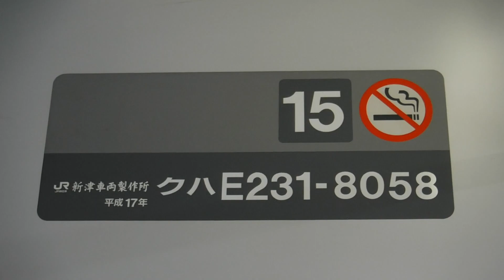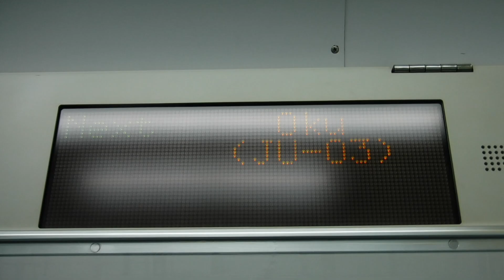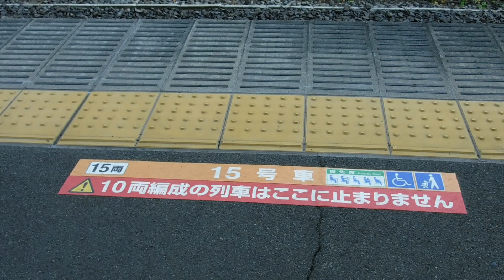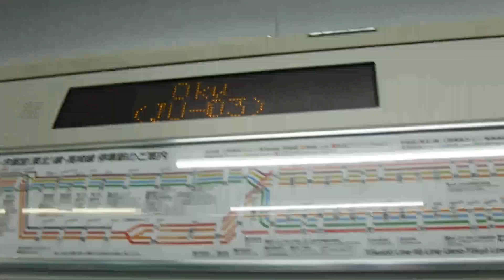特急草津31号長野原草津口行き651系3031Mと回送185系C1+185系OM04、「TRAIN SUITE 四季島」1泊2日コースE001形、E26系！【JR赤羽駅、尾久駅、上野駅】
JR赤羽駅下り4番線ホームから撮影を開始。

※サムネイルの写真の撮影者も猫ぷに。((令和3年(西暦2021年)10月16日土曜日9時21分撮影。))

令和3年(西暦2021年)10月16日土曜日9時08分撮影。

JR赤羽駅

下り7両編成特急草津31号長野原草津口行き651系3031M宮オオ(始発駅のJR上野駅下り14番線ホームを発車してJR赤羽駅下り4番線ホームに到着。…JR浦和駅へと発車！)

埼京線上り10両編成りんかい線直通各駅停車新木場行きE233系848F108宮ハエ(JR戸田公園駅を発車してJR赤羽駅上り7番線ホームに到着。………JR十条駅へと発車！一部普通上野行き536Mと並走。)

上り15(10+5)両編成宇都宮線普通上野行きE231系536MU531宮ヤマ+E231系S-30横コツ(JR浦和駅を発車してJR赤羽駅上り3番線ホームに到着。E231系S-30横コツ15号車クハE231-8058両に乗車します。)

15 🚭
JR              クハE231-8058
JR東日本
平成17年

E231系S-30横コツ15号車クハE231-8058両右ドア上の表示を撮影。
赤羽駅

JR赤羽駅上り3番線ホームからJR尾久駅へと発車！

次は 尾久
Next Oku
(JU-03)
次は オク
上野 行
For Ueno
この電車は、宇都宮線です。

JR赤羽駅〜JR尾久駅間の右側面展望の車窓風景を撮影。(…数ヶ月振りにこの区間を撮影出来る♪♬無事で本当に良かった♪♬)

下り上野東京ライン高崎線直通普通新前橋行きE231系1840E(JR尾久駅を発車してJR赤羽駅へと走行。)

尾久車両センターに停車中の、
カヤ27-501両(CASSIOPEIAの電源車)

ブルートレインの客車

15(5+10)両編成E231系+E231系

12(5+7)両編成回送185系C1宮オオ+回送185系OM04宮オオ(永久に廃車されませんように！😭)

キヤE195系
のJR東日本の列車♪♬

JR尾久駅上り1番線ホームに到着。

撮影対象が通過するのでJR尾久駅で、一旦下車します。

下り15(5+10)両編成上野東京ライン宇都宮線直通普通宇都宮行きE233系1556EU233宮ヤマ+E233系E-15横コツ(JR尾久駅下り2番線ホームからJR赤羽駅へと発車！)

上り15(10+5)両編成宇都宮線普通上野行きE231系536MU531宮ヤマ+E231系S-30横コツ(JR尾久駅上り1番線ホームから終点のJR上野駅へと発車！)

下り17(7+10)両編成こまち11号秋田行きE6系3011B+はやぶさ11号新青森行きE5系・H5系(JR上野駅下り20番線ホームを発車してJR大宮駅へと走行。)

下り10両編成「TRAIN SUITE 四季島号1泊2日コース」E001形(JR上野駅を発車してJR尾久駅下り2番線ホームを通過。)

JR尾久駅上り1番線ホーム上の乗車位置を撮影。
15両 15号車
10両編成の列車はここに止まりません

上り15(10+5)両編成上野東京ライン東海道線直通普通熱海行きE231系1545EU511宮ヤマ+E231系U18宮ヤマ(JR赤羽駅を発車してJR尾久駅上り1番線ホームに到着。E231系U18宮ヤマ15号車クハE231-8009両に乗車します。)

下り15(5+10)両編成上野東京ライン宇都宮線直通普通小金井行きE233系1558E+E233系E-17横コツ(JR尾久駅下り2番線ホームからJR赤羽駅へと発車！)

上り15(10+5)両編成上野東京ライン東海道線直通普通熱海行きE231系1545EU511宮ヤマ+E231系U18宮ヤマ15号車クハE231-8009両から見た、JR尾久駅〜JR上野駅間の右側面展望の車窓風景を撮影。

JR尾久駅上り1番線ホームからJR上野駅へと発車！

キヤE195系

E233系

E231系

15(5+10)両編成E233系+E231系

ホキ1803+ホキ1806

E26系(令和3年10月16日土曜日に、JR上野駅下り13番線ホームから常磐線経由で青森へと走行予定の列車。この日の牽引車両は、EF81形EF81 95号機レインボー塗装の電気機関車でした。)

DE10形ディーゼル機関車

E493系事業用交直流電車

EF65形電気機関車

EF81形電気機関車？
のJR東日本とJR貨物の車両。

下り15(5+10)両編成上野東京ライン高崎線直通普通籠原行きE233系1844E+E231系(JR上野駅を発車してJR尾久駅へと走行。)

下り10両編成回送E231系

山手線11両編成外回り上野・東京方面行きE235系803G28東トウ(JR日暮里駅を発車してJR鶯谷駅へと並走。)

京浜東北線下り10両編成各駅停車大宮行きE233系872A宮サイ(JR鶯谷駅下り1番線ホームに停車中。)

山手線11両編成内回り池袋・新宿方面行きE235系920G東トウ(JR上野駅を発車してJR鶯谷駅内回り2番線ホームに入線。)

下り15(5+10)両編成上野東京ライン高崎線直通快速アーバン高崎行きE231系3922E+E233系(JR上野駅下り5番線ホームからJR赤羽駅へと発車！)

下り15(5+10)両編成上野東京ライン常磐線直通普通水戸行きE531系1149MK467水カツ+E531系K424水カツ(JR上野駅6番線ホームに停車中。………JR日暮里駅へと発車！)

JR上野駅上り7番線ホームに到着。

下車します。

JR上野駅

常磐線上り10両編成特急ひたち4号品川行きE657系4MK1水カツ(JR上野駅上り9番線ホームに停車中。… JR東京駅へと発車！)

下り10両編成常磐線快速取手行きE231系933H104東マト(JR上野駅下り10番線ホームに停車中。)

山手線11両編成内回り池袋・新宿方面行きE235系968G東トウ(JR上野駅内回りからJR鶯谷駅へと発車！)

上り15(10+5)両編成上野東京ライン東海道線直通普通熱海行きE231系1545EU511宮ヤマ+E231系U18宮ヤマ(JR上野駅上り7番線ホームからJR東京駅へと発車！)

京浜東北線下り10両編成各駅停車大宮行きE233系868A宮サイ(JR上野駅下り1番線ホームからJR鶯谷駅へと発車！)